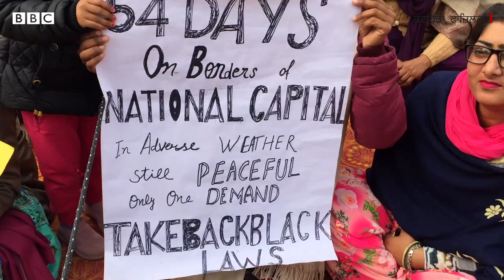Farmers Protest: ਕਿਸਾਨ ਔਰਤਾਂ ਨੇ Surjit Jayani ਤੇ Harjeet Singh Grewal ਨੂੰ ਘੇਰਿਆ | 𝐁𝐁𝐂 𝐍𝐄𝐖𝐒 𝐏𝐔𝐍𝐉𝐀𝐁𝐈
ਬਰਨਾਲਾ ਦੇ ਪਿੰਡ ਧਨੌਲਾ ਅਤੇ ਫਾਜ਼ਿਲਕਾ ਦੇ ਪਿੰਡ ਕਟਹਿੜਾ ਵਿੱਚ ਹਜ਼ਾਰਾਂ ਦੀ ਗਿਣਤੀ ਵਿੱਚ ਇਕੱਠੀਆਂ ਹੋਈਆਂ ਕਿਸਾਨ ਔਰਤਾਂ ਵੱਲੋਂ ਰੋਸ ਪ੍ਰਦਰਸ਼ਨ ਕੀਤਾ ਗਿਆ।
ਇਸ ਦੌਰਾਨ ਉਨ੍ਹਾਂ ਨੇ ਬੀਜੇਪੀ ਆਗੂ ਹਰਜੀਤ ਸਿੰਘ ਗਰੇਵਾਲ ਅਤੇ ਸੁਰਜੀਤ ਕੁਮਾਰ ਜਿਆਣੀ ਨੂੰ ਘੇਰਿਆ।
ਇਸ ਮੌਕੇ ਬੁਲਾਰਿਆਂ ਨੇ ਕਿਹਾ ਕਿ ਸੁਰਜੀਤ ਕੁਮਾਰ ਜਿਆਣੀ ਅਤੇ ਹਰਜੀਤ ਸਿੰਘ ਗਰੇਵਾਲ ਕਿਸਾਨਾਂ ਪ੍ਰਤੀ ਬੇਰੁਖ਼ੀ ਵਾਲੀ ਭਾਸ਼ਾ ਵਰਤ ਰਹੇ ਹਨ ਜਿਸ ਕਾਰਨ ਕਿਸਾਨਾਂ ਵਿੱਚ ਰੋਹ ਪੈਦਾ ਹੋ ਗਿਆ ਹੈ।
ਰਿਪੋਰਟ: ਬਰਨਾਲਾ ਤੋਂ ਸੁਖਚਰਨਪ੍ਰੀਤ ਅਤੇ ਫਾਜ਼ਿਲਕਾ ਤੋਂ ਸੁਰਿੰਦਰ ਮਾਨ